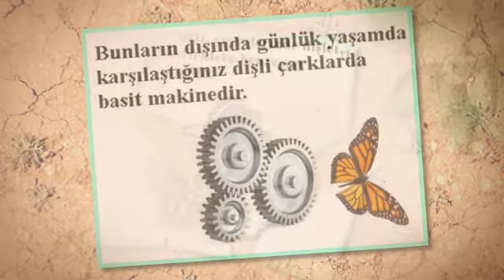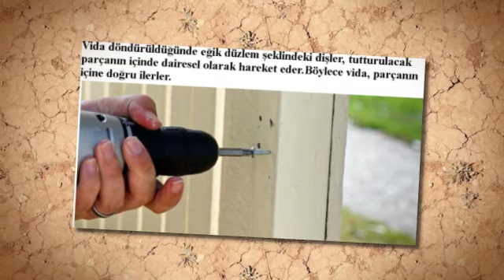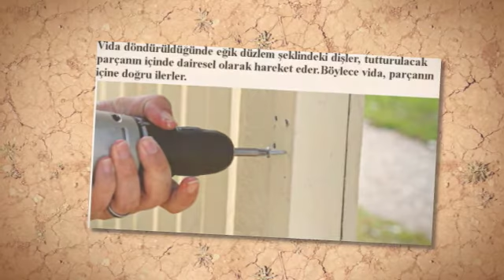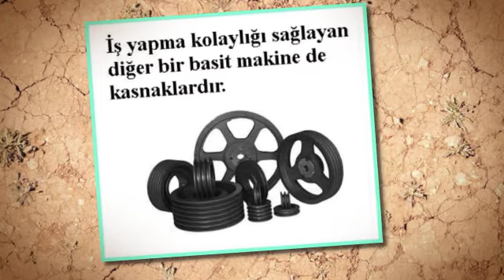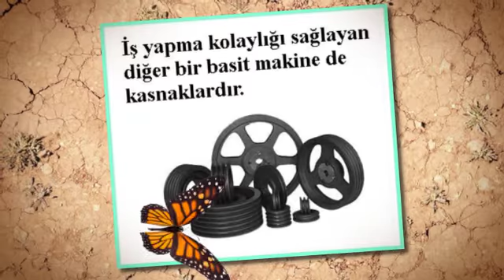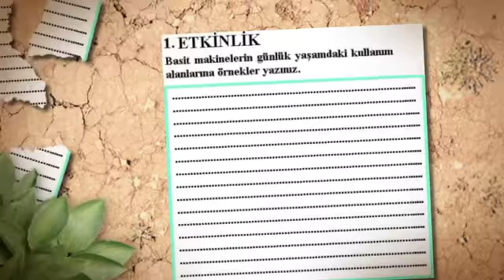Dişli Çarklar, Vida ve Kasnaklar: Basit Makineler Olarak Mekanik Sistemler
Basit makineler, bir işi daha az kuvvetle yapmamıza veya bir işi daha hızlı ve kolay bir şekilde gerçekleştirmemize olanak sağlayan mekanik araçlardır. Dişli çarklar, vidalar ve kasnaklar da basit makineler sınıfına giren önemli mekanik düzeneklerdir. Bu makineler, iş gücünü ve enerjiyi verimli kullanarak insanlara ve endüstriye büyük fayda sağlar.

1. Dişli Çarklar
Dişli çarklar, mekanik enerjiyi aktarmak ve hareketin yönünü, hızını veya kuvvetini değiştirmek için kullanılan dönen mekanizmalardır. Dişli çarkların kenarlarında yer alan dişler, diğer dişlilere veya mekanizmalara bağlanarak güç transferini sağlar.

Dişli Çarkların Kullanım Alanları:
Arabalar: Vites sistemlerinde tork ve hız ayarları için.
Saatler: Zamanı doğru ölçmek için hassas mekanizmalarda.
Fabrikalar: Güçlü makinelerde mekanik hareketi yaymak için.

Bilimsel Çalışma Prensibi:
Dişli çarklar, moment kolu prensibini kullanır. Bir dişlinin yarıçapı arttıkça uygulanan kuvvetin etkisi artar, ancak dönüş hızı azalır. Bu, daha az kuvvetle daha fazla iş yapmayı mümkün kılar.

2. Vida
Vida, bir eğik düzlemin bir eksen etrafına sarılmasıyla oluşan bir basit makineler türüdür. Vida, bir nesneyi sabitlemek, kaldırmak veya kuvveti yönlendirmek için kullanılır.

Vidanın Kullanım Alanları:
Bağlama Elemanı: İki nesneyi birbirine sıkıca bağlamak için.
Kriko Mekanizması: Ağır yükleri kaldırmak için.
Şişe Kapakları: Kapakların sıkıca kapanmasını sağlamak için.

Bilimsel Çalışma Prensibi:
Vidanın eğik yüzeyi, uygulanan bir kuvveti daha uzun bir mesafeye yayarak işin kolaylaşmasını sağlar. Bu, kuvvetin daha az bir güçle etkili olmasını sağlar.

3. Kasnak
Kasnak, bir ip veya kayış yardımıyla dönme hareketini ileten bir basit makinedir. Kasnaklar, güç aktarımını kolaylaştırarak hız, yön ve kuvvet üzerinde kontrol sağlar.

Kasnakların Kullanım Alanları:
Vinçler: Yük kaldırma işlemlerinde.
Araç Motorları: Güç aktarımında kayış sistemleri.
Binalarda Asansörler: Yüksek binalarda yük taşıma işlemlerinde.

Bilimsel Çalışma Prensibi:
Kasnak sistemleri, mekanik avantaj sağlar. Çift kasnak sistemleri kullanıldığında kuvvet iki katına çıkarılabilir. Bu, ağır yüklerin daha az güçle kaldırılmasını mümkün kılar.

Basit Makinelerin Ortak Özellikleri
Kuvvetin Yönünü Değiştirirler: Dişli çarklar ve kasnaklar, bir kuvvetin etkisini farklı bir yöne çevirebilir.
Kuvvetin Şiddetini Artırırlar: Vida gibi basit makineler, az bir kuvvetle büyük işler yapmayı mümkün kılar.
Hareketin Hızını veya Mesafesini Değiştirirler: Dişli çarklar ve kasnaklar hareketin hızını veya mesafesini kontrol eder.

Sonuç
Dişli çarklar, vida ve kasnaklar, insanlığın tarih boyunca günlük yaşamını kolaylaştırmak için geliştirdiği en önemli mekanik düzeneklerden bazılarıdır. Bu basit makineler, daha az kuvvetle daha fazla iş yapmayı sağlar ve enerji tasarrufu yapmamıza yardımcı olur. Gelişmiş mekanik sistemlerin temeli olan bu basit makineler, modern teknolojide hâlâ yaygın olarak kullanılmaktadır. Mekanik avantaj sağlayarak, insan gücünü en verimli şekilde kullanmamıza olanak tanırlar.